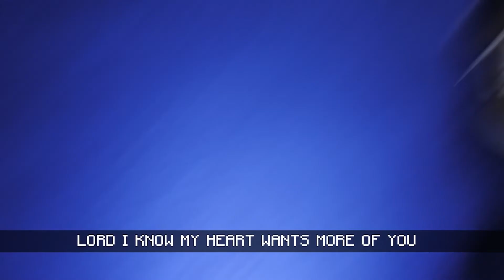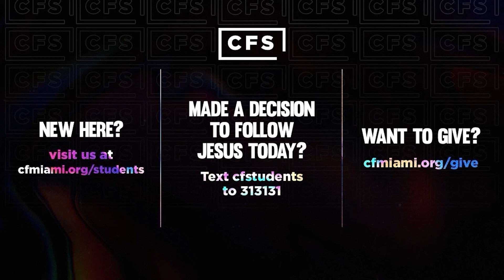Distinct // Part 4 - Celebrate Our Distinctions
We are all different, just like how different parts of our bodies all have different purposes. God made each of us with different qualities and abilities. That's why we can celebrate, instead of criticize, our distinctions.

| ABOUT |
CF Students is the middle and high school ministry at Christ Fellowship Miami that is committed to helping students and their families follow Jesus. To learn about our different campuses and service times, please visit us